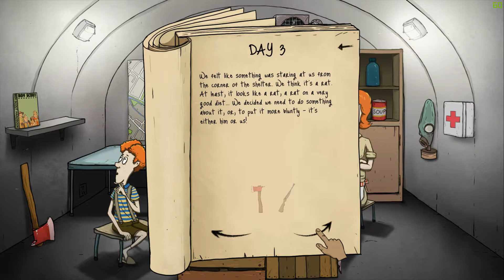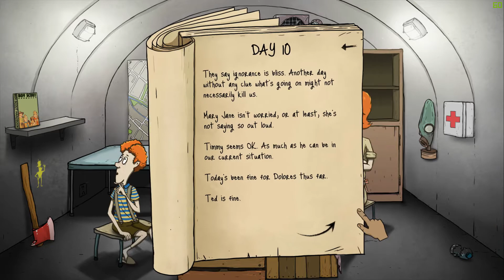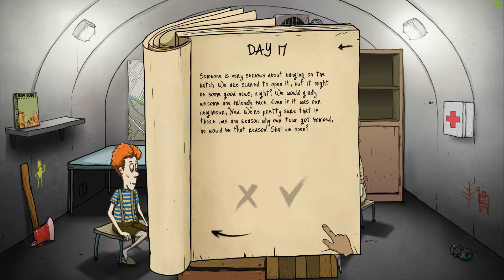IT'S COME TO THIS - 60 SECONDS! - APOCALYPSE (#09)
Few questions have plagued mankind, some like "In the case of Nuclear winter in a Fallout shelter, do I bring the fat kid or the skinny kid?"or "Save my wife, or save my rifle?" Prepare to lose all sense of morality in 60 Seconds!